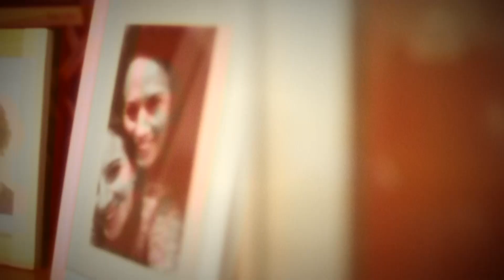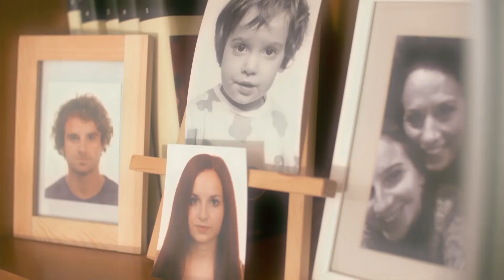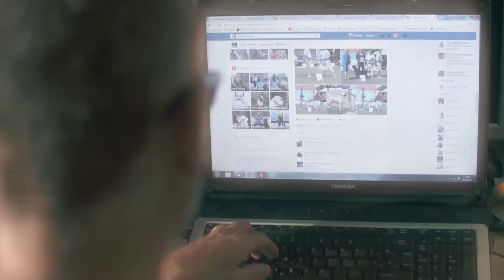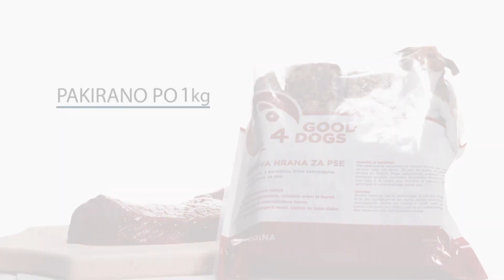Štartaj, Slovenija! GOOD4DOGS (zgodba zakoncev Merhar)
Spoznajte zgodbo para, ki ga je ljubezen do psov pripeljala do izjemne poslovne priložnosti. Branko in Radojka Merhar sta ustvarila surovo hrano za pse Good4Dogs.

Več o oddaji Štartaj, Slovenija!